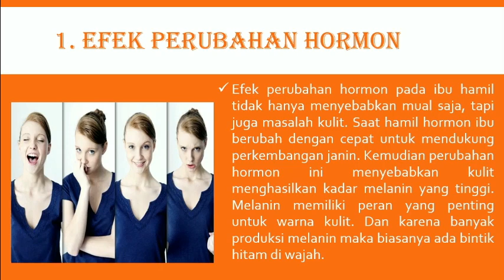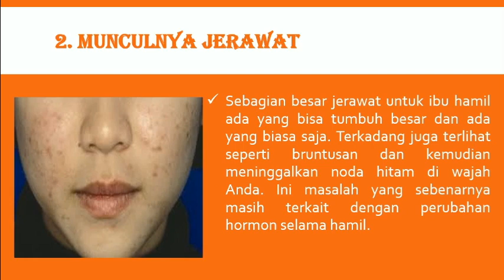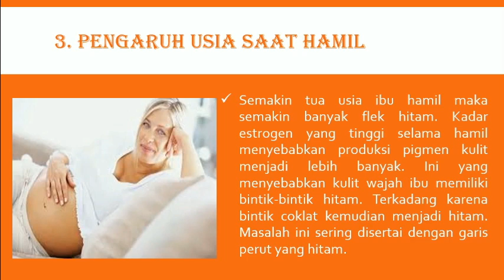FLEK HITAM DI WAJAH SAAT HAMIL? INI PENYEBAB DAN CARA MENGHILANGKANNYA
Saat sedang hamil, ibu tidak hanya terjadi perubahan pada perutnya saja terkadang juga muncul flek hitam pada wajah karena sedang hamil
Mau tau apa penyebabnya??? Tonton langsung videonya

Semoga bermanfaat
Terima kasih